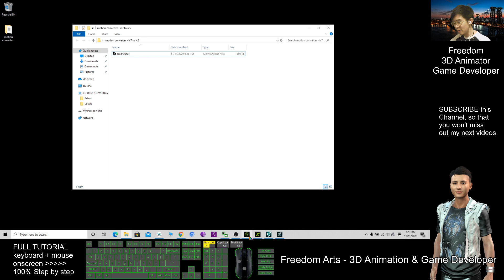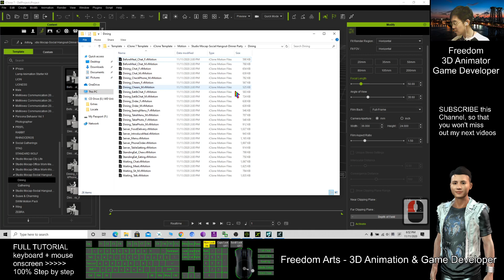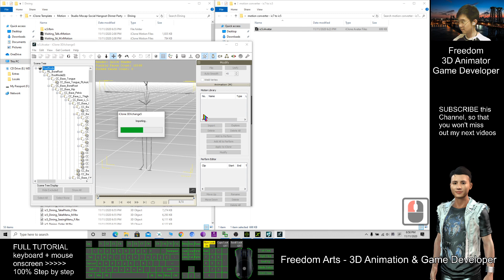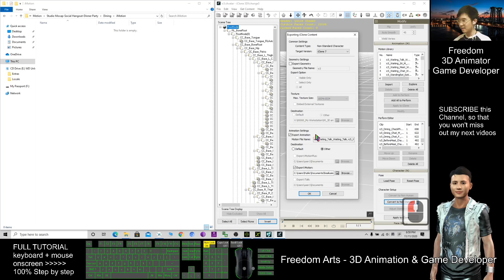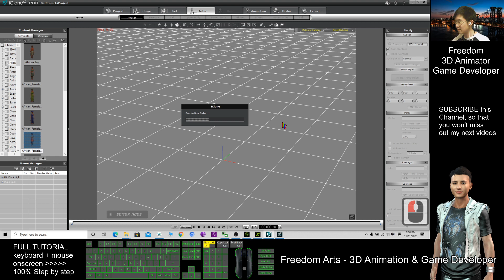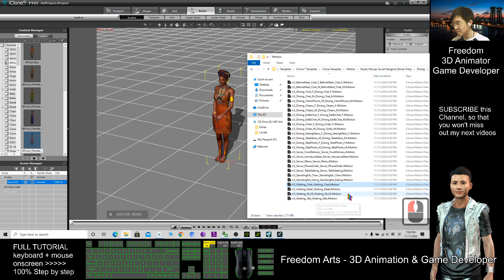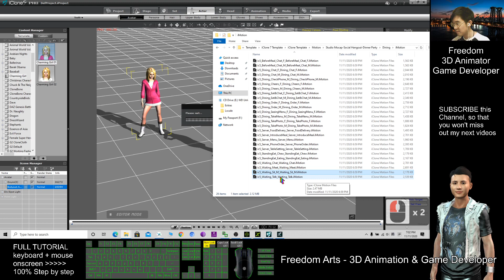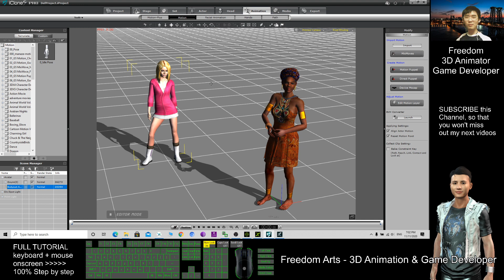iClone 7 Motion to iClone 5 in 1-minute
- Hey guys, we can convert iClone 7 rlMotion file to iClone 5 iMotion, within a minute by using my method. ENJOY, and happy animation. iClone 5 has DIRECTOR MODE which you can control avatar and create animation like playing first shooting game, and set hotket to tigger any motion file in real-time. Finally you can save it as iMotion, or save as iProject, and bring it back to your iClone 7. Use iClone 5 director mode as your animation pipeline, will let you save tons of time, and boost up your productivity! ENJOY, and happy animation!

Your friend,
FREEDOM